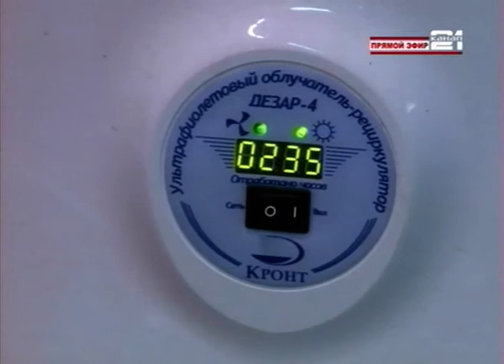"Город хочет знать". Начальник отдела образования Ольга Валенкова.